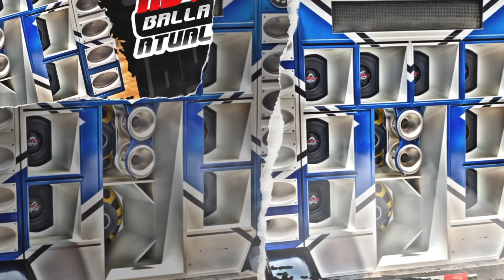CD TBT RODO DA BAHIA SÓ AS TOPS PRA TOCAR NOS PAREDÕES ALTA QUALIDADE ADVILSON BALLA ATUALIZAÇÕES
ADQUIRA SUA ATUALIZAÇÃO PELO LINK ABAIXO